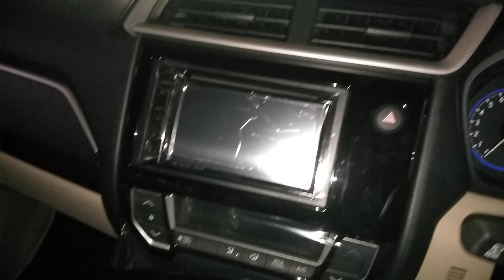Honda Mobilio E Tahun 2018